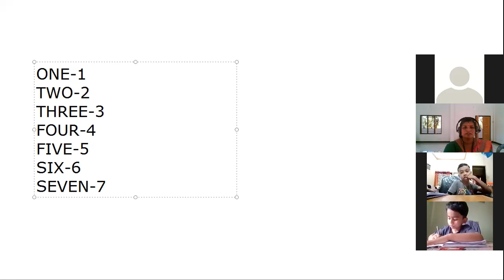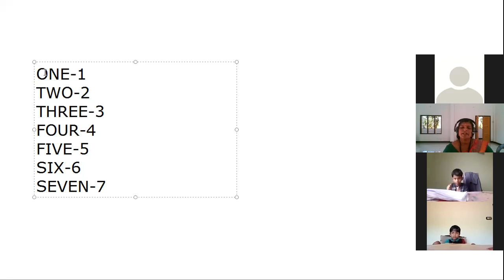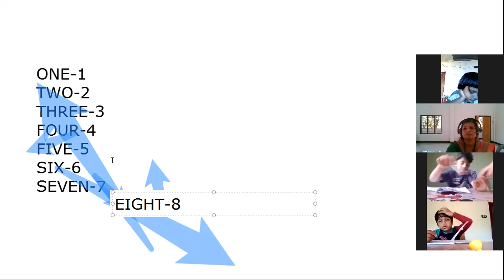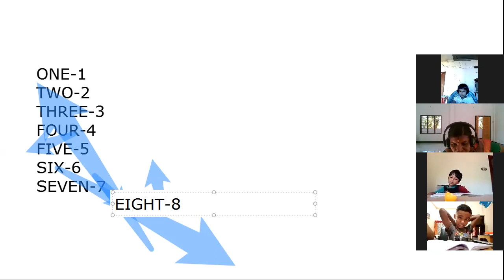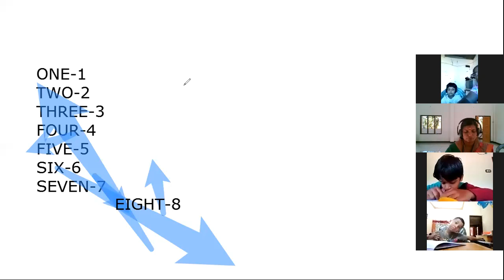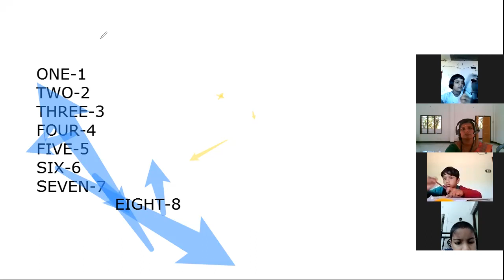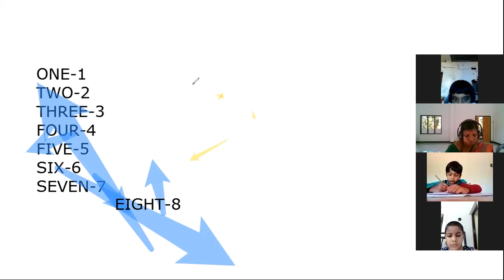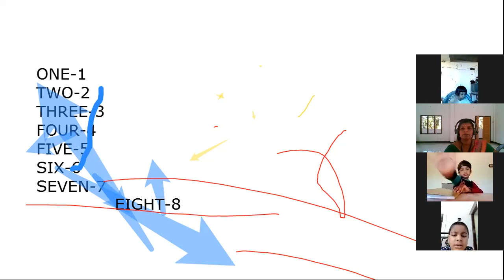KGB MATHS PART 2 13 DECEMBER 2021